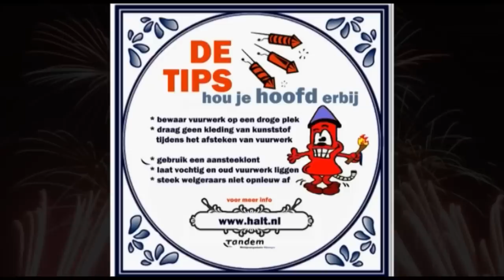Nimma TV - Vuurwerk Willemskwartier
Jongeren uit het Willemskwartier in Nijmegen hebben een filmpje gemaakt over vuurwerk.
Weet wat je afsteekt!